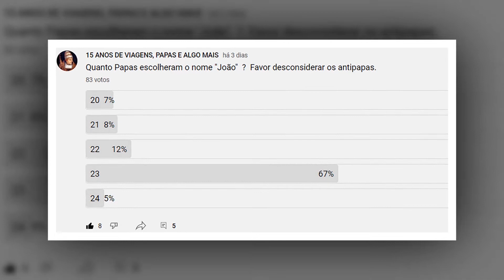NÚMERO DE PAPAS COM NOME "JOÃO". RESPOSTA AO QUESTIONAMENTO DO CANAL.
SOLUÇÃO DA QUESTÃO PUBLICADA NO CANAL.
NÍVEL DA QUESTÃO : DIFÍCIL

VÍDEO SOBRE A NÃO EXISTÊNCIA DO PAPA JOÃO XX VÍDEO SOBRE ANTIPAPAS LINK DA NOVA QUESTÃO- MOSTRE OS SEUS CONHECIMENTOS !